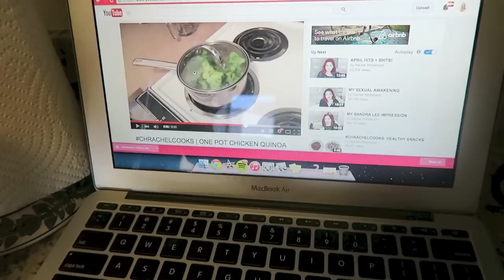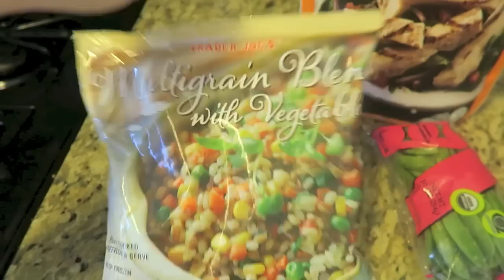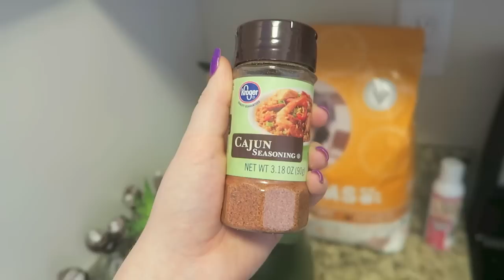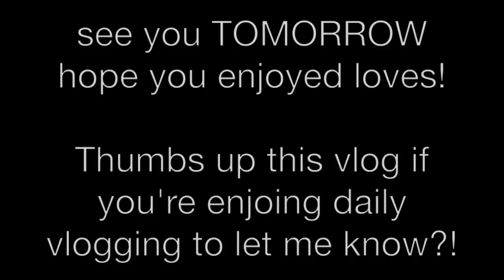LOTS OF FRIENDS AND LOTS OF FOOD | Lindsey's Life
FRIENDS IN THIS VLOG!! CHECK THEM OUT :))